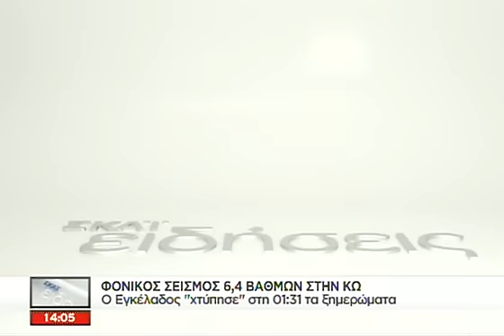Οι ειδήσεις του ΣΚΑΪ στις 2 - 21/07/2017